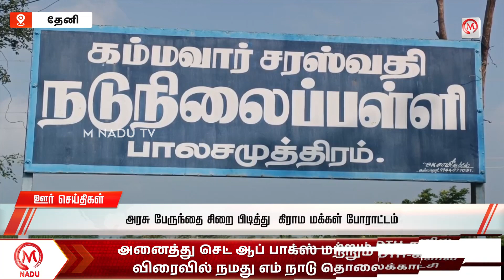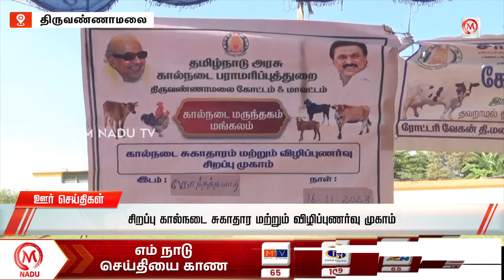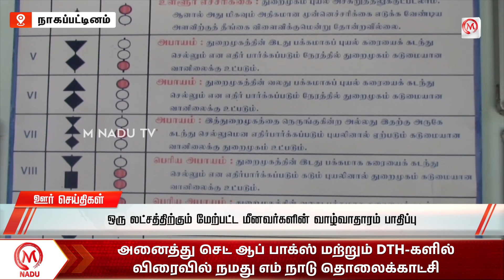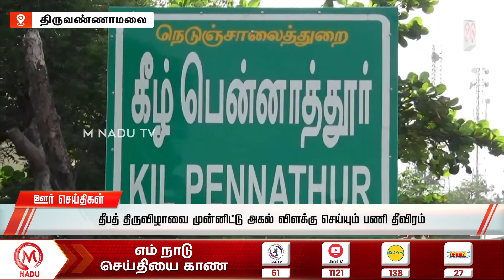இரவு- 11:00 PM ஊர் செய்திகள்- 16 NOVEMBER 2023 | Night District News